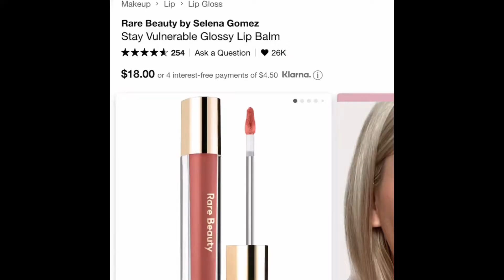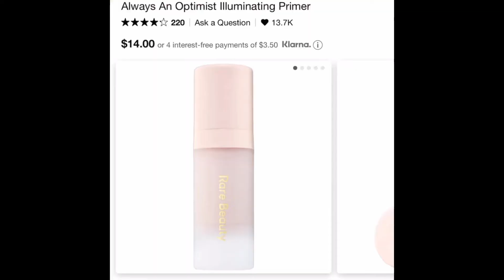Stay Vulnerable | Rare Beauty | Primeras Impresiones | Mariana Aguilera Makeup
Hola mi gente buenas noches! Les comparto las primeras impresiones de la nueva colección de Rare Beauty Stay Vulnerable, en este video estamos haciendo un look monocromático, espero que lo disfruten.

Gracias por estar aquí y si eres nuevo, BIENVENIDO.

*Otros videos

*Productos mencionados:

Always An Optimist Illuminating Primer

Stay Vulnerable Liquid Eyeshadow “Nearly Neutral”

Stay Vulnerable Glossy Lip Balm “Nearly Neutral”

Hola, mi nombre es Mariana Aguilera, soy maquillista profesional en Hermosillo, Sonora, México. Te invito a que te quedes en mi canal para tutoriales, tips, primeras impresiones de productos, reseñas o reviews de productos de belleza, compras y en general todo lo que tenga que ver con la belleza me encanta, si eres tan amante del maquillaje y productos de belleza como yo, no te vas arrepentir.